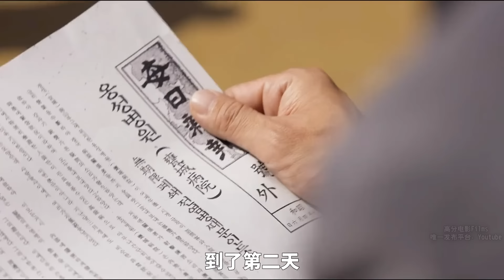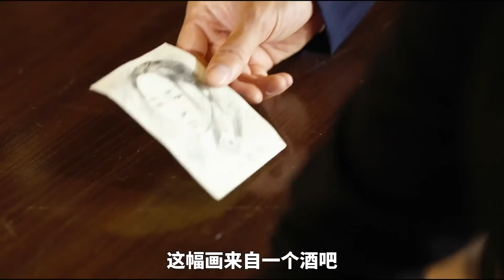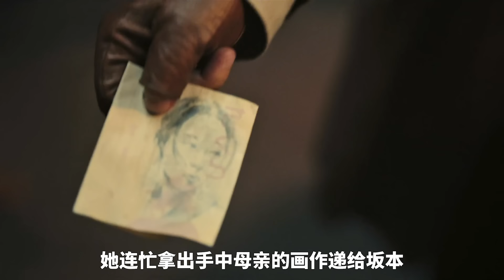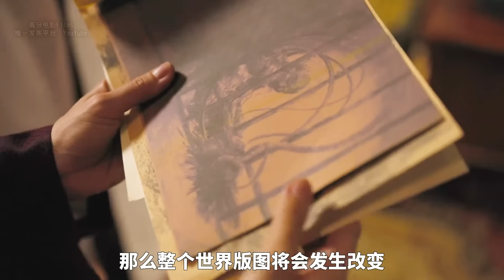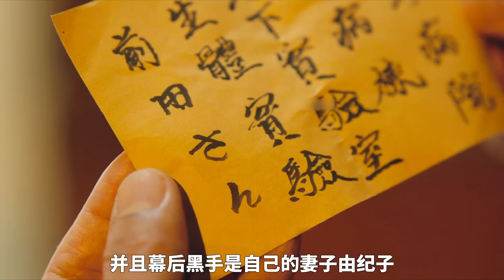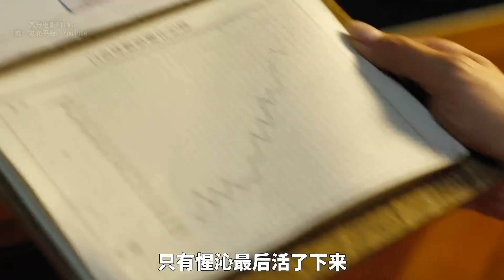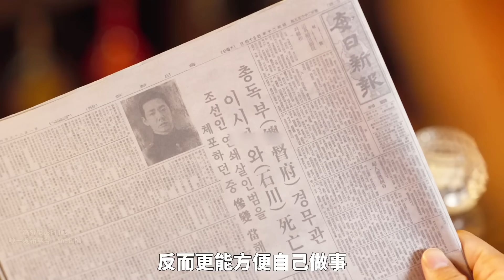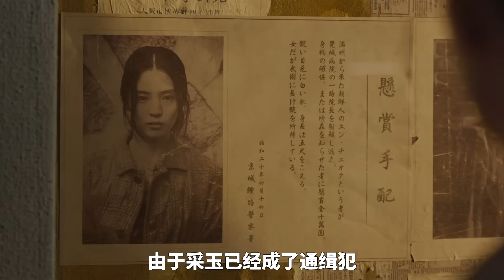被日軍變成怪物的媽媽，竟然還能認出女兒並保護她！殘酷的戰爭也不能摧毀母愛的力量！一口氣看完懸疑韓劇《京城怪物》，京城怪物